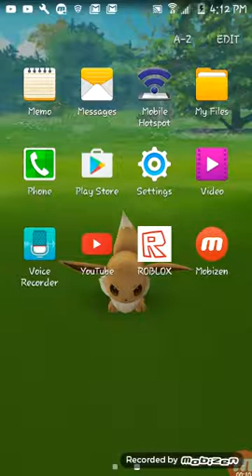Funny moments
Name you fanf people